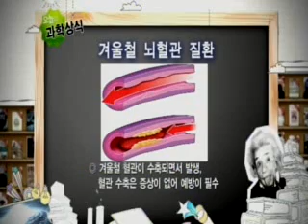겨울철 뇌혈관 질환